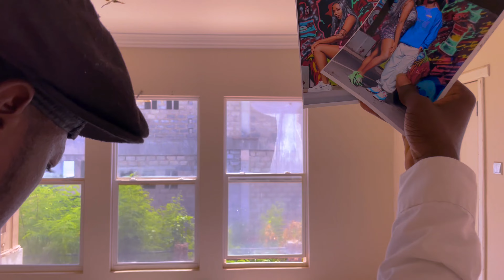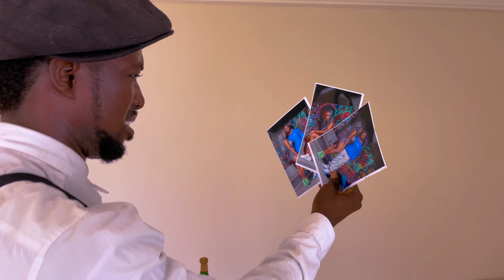Say Uncle Waltz Dianne Body Songwriter Recording Artist A piece of art by Prince Jason Tawa Mayne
Say Uncle Waltz  Artist  Songwriter Dianne Body
Dancer Choreography   Prince Jason Tawa Mayne
Director and videographer  Smart Visuals

Lyrics
Waltz with me baby tonight
Dance with me just for a while
It ain't over
Till its over
My Love you fill up my eyes

Hey we're waltin 1 2 3
Lets get dizzy
1 2 3

Like runnin away on a train
Lets mull this floor over again
Hey you sooth me
When youre groovin me

Hey ya sooth me 1 2 3
When you're groovin me
1  2  3